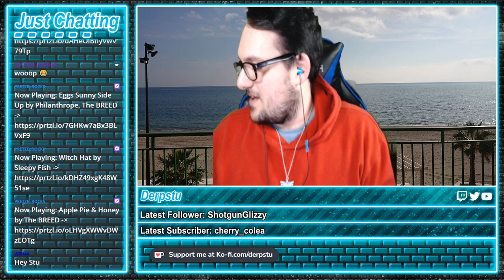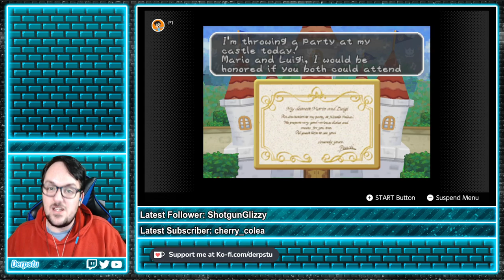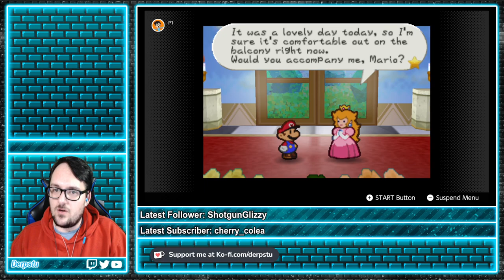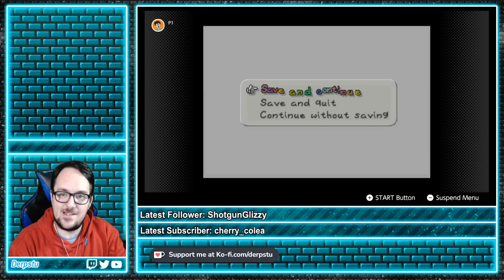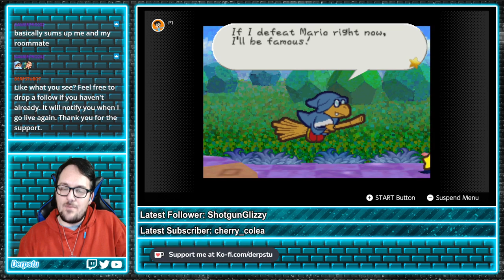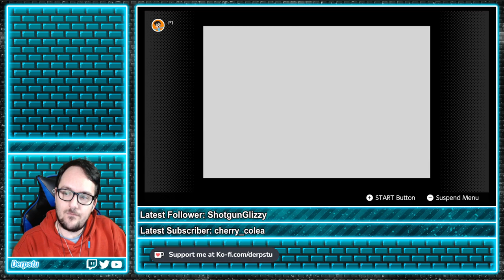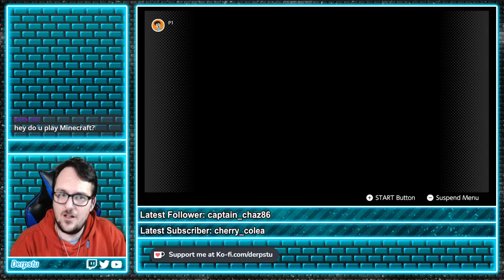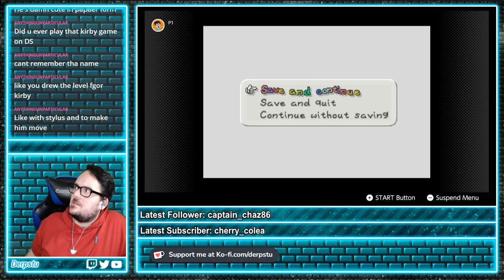This Game is Such a Page Turner | Paper Mario - Part 1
Mario embarks on an adventure to save Peach from Bowser... again.